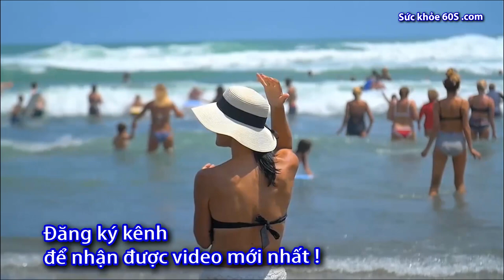Phòng bệnh cảm cúm bằng cách xông hơi tại nhà – sức khỏe 60s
phương pháp xông hơi giải cảm bằng các loại lá cây quanh nhà cũng là một sự lựa chọn tối ưu vì tính hiệu quả và giá thành rất thấp,dễ tìm
Nhưng kg phải ai cũng có thể sử dụng phương pháp trên và việc xông hơi chỉ phát huy tác dụng khi sử dụng đúng cách.
Sức khỏe gia đình   | khỏe để thành công
Danh sách phát:
Bạn đừng quên kênh Sức khỏe gia đình giúp bạn khỏe để thành công!